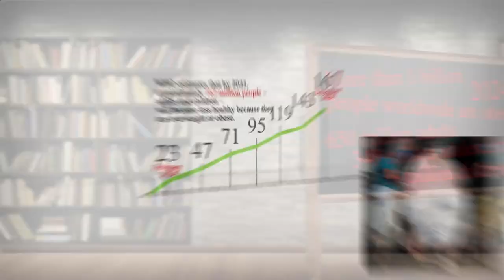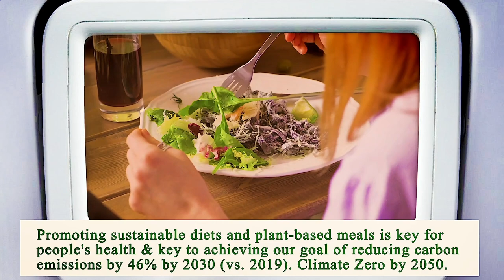Nearest Restaurant to Me Chicago 60630 IL, Cook County, Illinois, United States